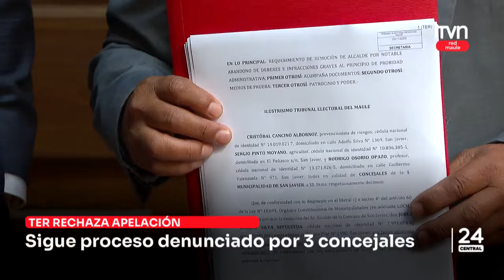TER rechaza apelación de alcalde de San Javier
Más noticias, en nuestra síntesis informativa.